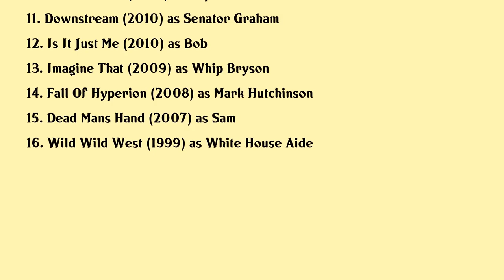Bob Rumnock Movies list Bob Rumnock| Filmography of Bob Rumnock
Bob Rumnock Full Movies List Filmography of Bob Rumnock

Latest movies of Bob Rumnock are:

1. Steam Room Stories The Movie
2. Half Magic
3. Loves Last Resort
4. Boredom
5. Everything Before Us
6. Divergent
7. The Lone Ranger
8. The Wrong Woman
9. Middle Of Nowhere
10. Amish Grace
11. Downstream
12. Is It Just Me
13. Imagine That
14. Fall Of Hyperion
15. Dead Mans Hand
16. Wild Wild West

Complete list of movies acted by Bob Rumnock are in this video.

Please Comment down your favorite movie of Bob Rumnock